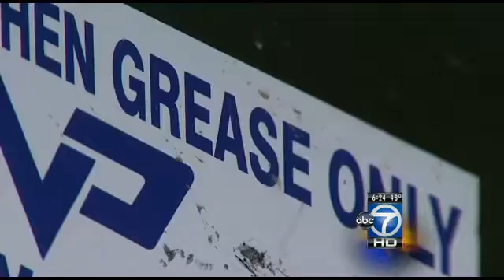Used cooking oil thefts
A pair of suspects is being sought in the theft of cooking oil from an Oxon Hill restaurant, police say.